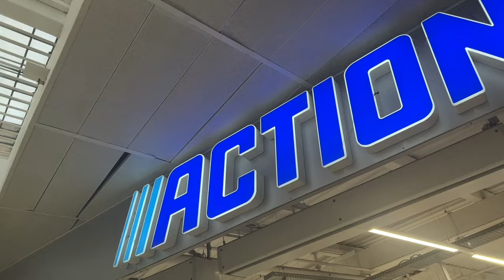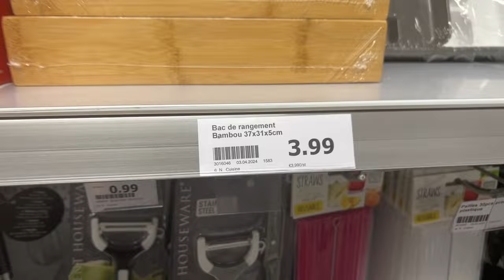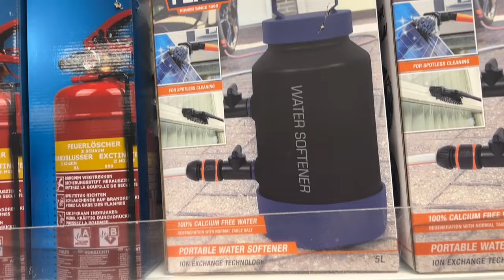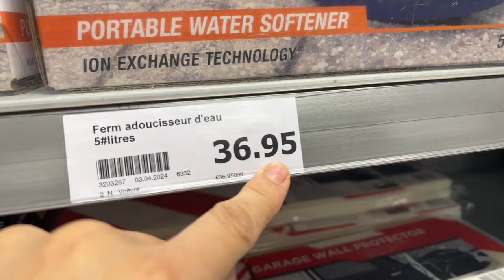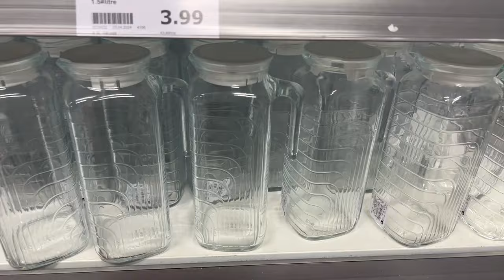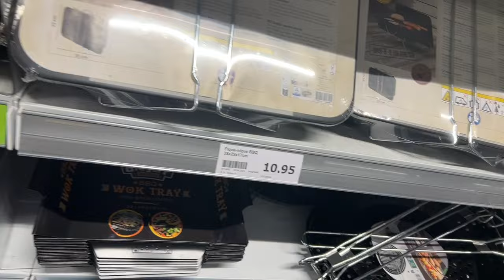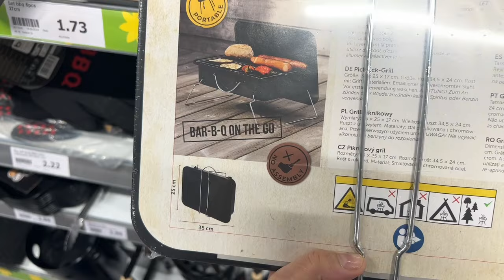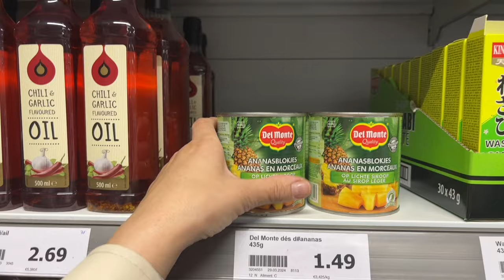ARRIVAGE ACTION 💋 4-4-24 NOUVEAUTÉ ACTION